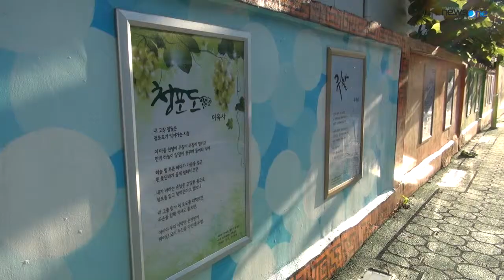[수성구청] 수성구 벽화 명소_들안길 시화거리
시와 그림이 함께하는 수성구 벽화 명소 들안길 시화거리

이육사, 이상화, 정호승, 박해수 등 문학계의 거장들의 시가 벽화가 그러져 있고, 이들의 초상화도 함께 그려져 있어 더욱 눈길을 끈답니다.

벽화도 감상하고 시도 보고~
문학의 거리인 들안길 시화거리를 한번 거닐어 보세요~